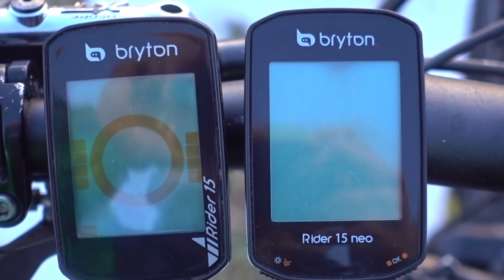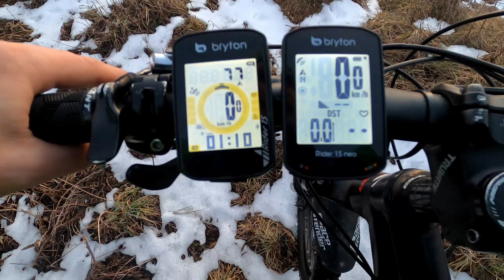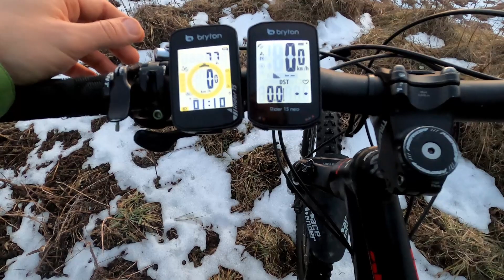Bryton Rider 15 Neo i Bryton 15 | Bliźniaki dwujajowe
Ten materiał, to raptem kilka informacji o podstawowych licznikach rowerowych GPS marki Bryton. Bardzo przyjemne w użytkowaniu urządzenia, które w prosty sposób eliminują podstawową i irytującą mnie kwestie, które do tej pory napotykałem co sezon. Konieczność wymiany bateryjek, a jeśli nie bateryjki w liczniku to w czujniku prędkości. No i dodatkowa prostota w przepinaniu między rowerami to jest coś pięknego. :)

0:00 Wstęp
1:15 Czas uruchamiania i łapania GPS (co w opakowaniu?)
2:30 Wyświetlacze
5:20 Start i stop zapisu
6:24 Lepszy podział wyświetlanego wiersza
6:55 Praca na baterii
7:21 Czujniki
7:42 Podsumowanie różnic
8:56 Plus
11:40 Zakończenie